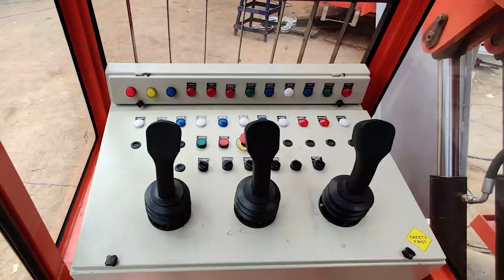2. Slag Skimming Machine (SSM)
Slag Skimming Machine
The slag skimmer is used to rake the slag layer from the surface of molten metal. It can be used on iron and steel ladles, aluminum holding furnaces and in other hot metal areas. This reduces the metallurgical load. It is a hydraulically operated machine of sturdy construction for use in steel plants. The link ages are designed to facilitate digging in to the crust of hot metal and skim the slag out  of the ladle.
Applications: Basic Oxygen Furnace (BOF)